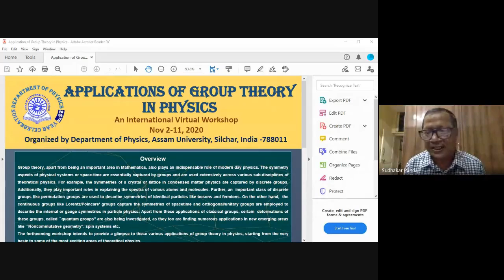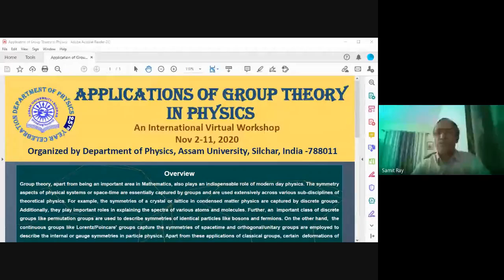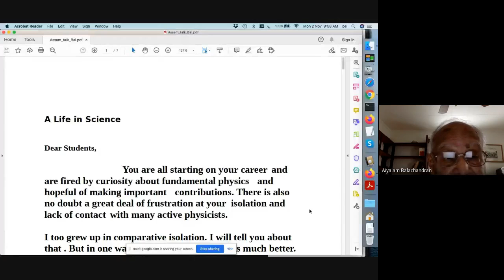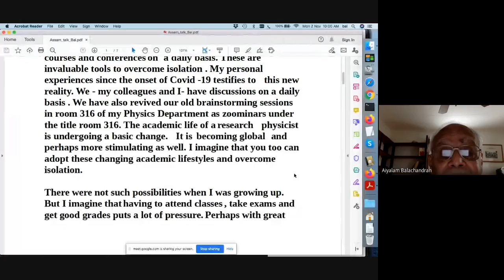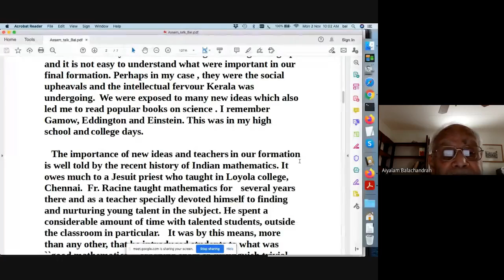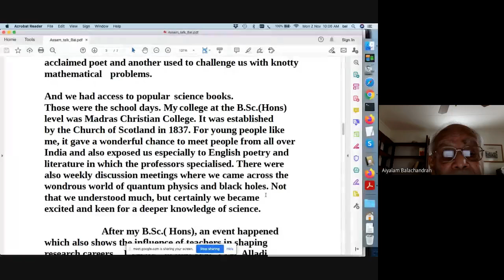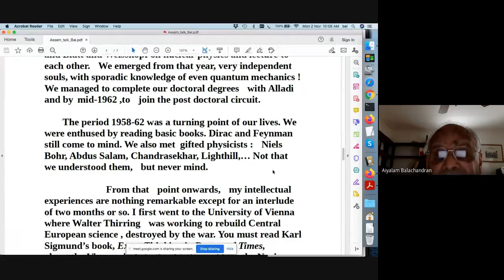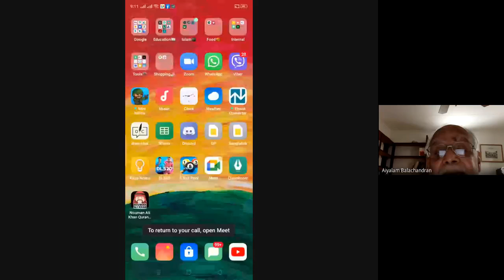Inaugural Session, Group Th Workshop 2020 11 02 at 05 57 GMT 8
Inaugural Session of   The International Workshop on the application of Group Theory in Physics organized by Department of Physics, Assam University, Silchar during Nov 2-11 as a part of Silver Jubilee Celebration.
This includes the Keynote address Delivered by Prof A P Balachandran, Syracuse University, USA.